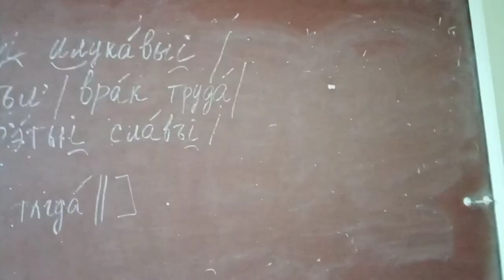Играем с пианинкой